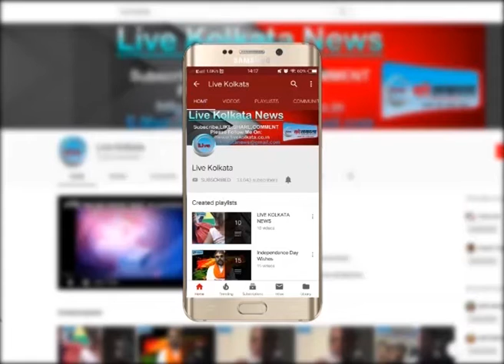SSK शिक्षकों और पुलिस के बीच हाथापाई LIVE KOLKATA NEWS